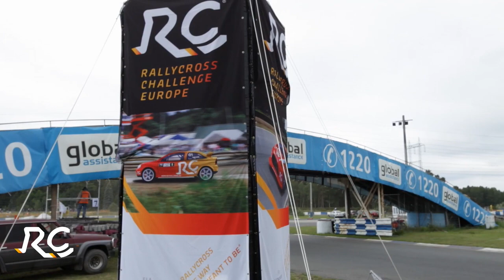RCE 2015 round #1 - Max Pucher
Max Pucher takes his first international victory at the first event of the Rallycross Challenge Europe 2015 at Sosnova racetrack in Ceska Lipa, Czech Republic.